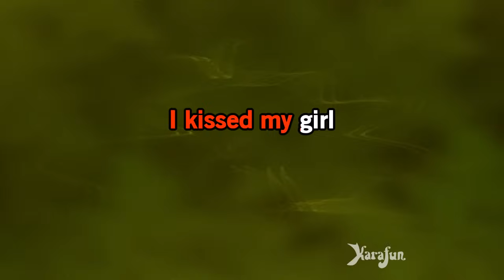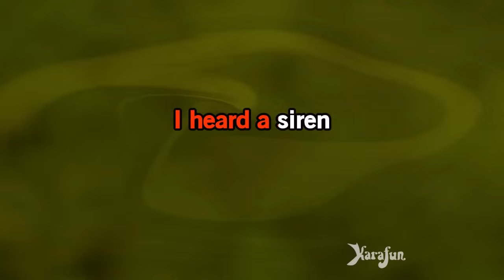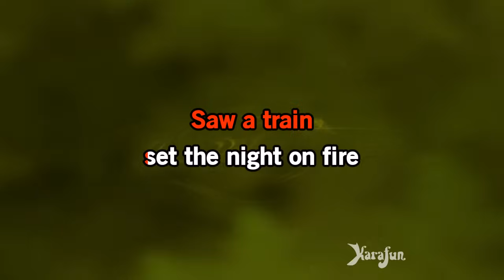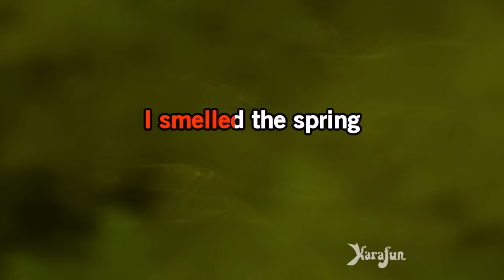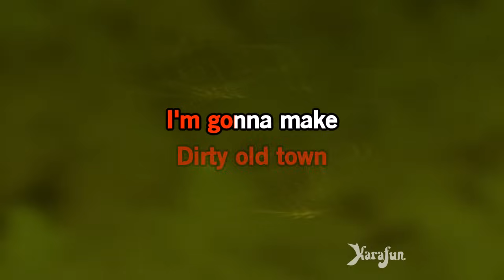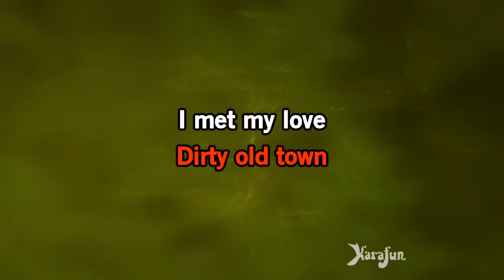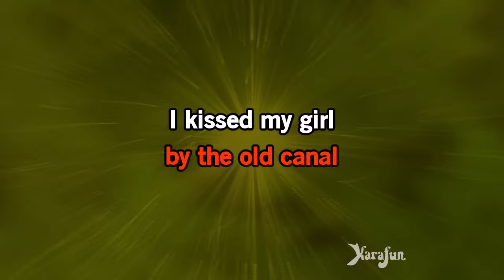Dirty Old Town - The Pogues | Karaoke Version | KaraFun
ℹ️ This version contains a low volume vocal guide to help you learn the song. The karaoke version without the vocal guide is available This recording is a cover of Dirty Old Town as made famous by The Pogues. This version is not the original version, and is not performed by The Pogues. This instrumental/playback version contains a vocal guide, the lyrics and backing vocals.